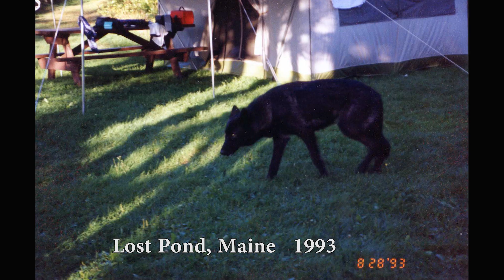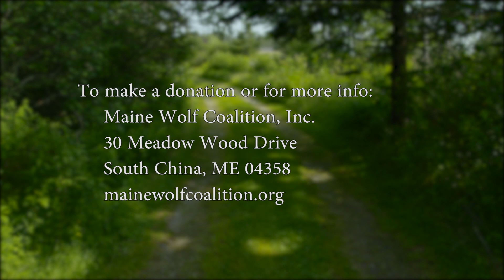The Search for Wolves in Maine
The Maine Wolf Coalition is undertaking a citizen science project to look for wolves in Maine.  We will be covering an area of some 5,000 square miles in northern Maine collecting canid scat for DNA analysis.  Wolves live in Canada just seventy five miles from the Maine border and given the availability of prey and habitat in Maine, the science tells us they are here as well.  No less than nine wolves have been killed south of the St. Lawrence River since 1993.  The state and federal governments say that there are no wolves in Maine.  We plan on proving them wrong.